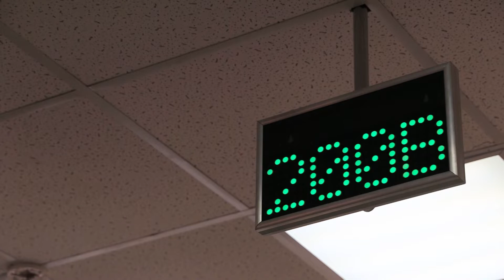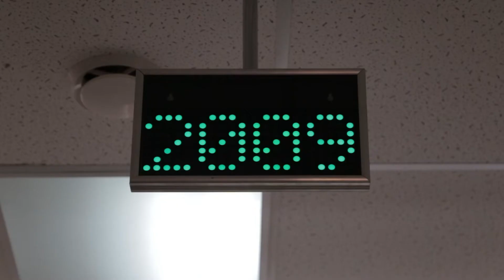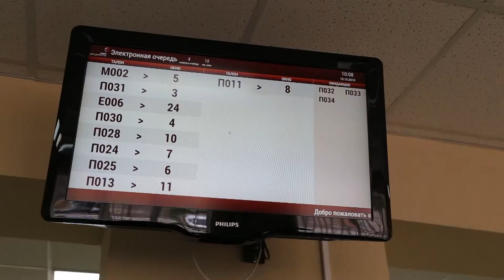Опрос горожан о работе многофункционального центра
Многофункциональный центр - это организация, которая создана для оказания населению комплекса государственных и муниципальных услуг в режиме «одного окна», в максимально комфортных условиях. Кроме того, после того как был закрыт соцобес, все функции стал выполнять также многофункциональный центр, при этом качество предоставления услуг улучшилось. С июля этого года заявления, документы о предоставлении мер социальной поддержки, выдача справок для Кумертаусцев осуществляется здесь. Мы поинтересовались у наших горожан, довольны ли они работой МФЦ. Подробнее в нашем сюжете.